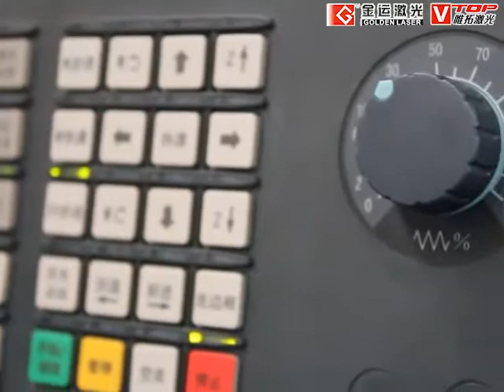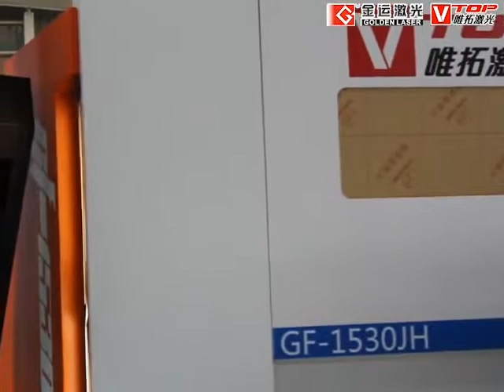Full closed pallet table fiber laser metal cutting machine GF-1530JH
Recommend Model GF 1530JH Fibe Laser Cutting Machine for Sheet Metal
A variety of functions and high performance are making a frech start on the NEW fiber laser cutting machine!
The fastest return on investment
Cutting high reflective materials
The highest stability and cutting precision
Laser power 500w 700w 1KW 2KW 3KW 4KW
Working area 1.5*3m 2*4m 2*6m
Double pallet changer

FAQ:
1.What metal materials do u need to cut ? do u need to cut pipe or sheet?  or cutting both ?
2.if cutting pipe,what's the pipe length and pipe diameter? if cutting sheet,what's the max cutting area?
3.what industry do u do ?  do u have a company website?
4.may i know your company name ?  do u have the skype or whatsapp?

Ms. Jaeny May
Headquarter:  Wuhan Golden Laser Co.,Ltd (Stock number: 300220)
Add.: GOLDEN LASER Building, NO.6 Shiqiao 1st Road, Jiang'an District, Wuhan, China, Zip: 430015
Subsidiary: Wuhan Vtop Fiber Laser Engineering Co.,Ltd
Add.:    GOLDEN • VTOP LASER  Industry Park, Jinghe 3rd Road, Dongxihu District, Wuhan, China , Zip:  430040